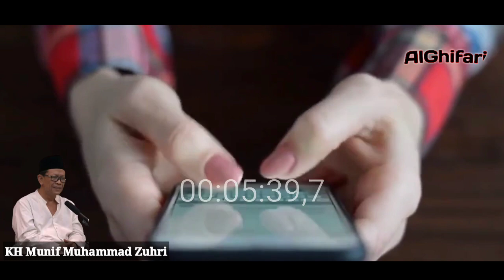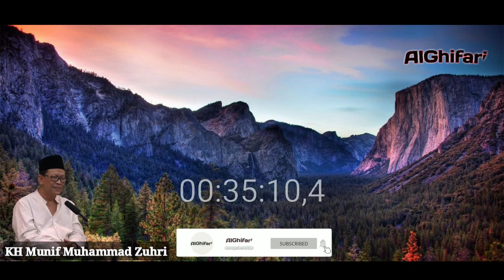🔴Ojo mung mikiri Dunyo‼️ || KH Munif Muhammad Zuhri (Mbah Munif terbaru) Girikusumo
KH Munif Muhammad Zuhri ( Mbah Munif ) terbaru Girikusumo Kamis 2021
mbah munif maulid nabi
mbah munif terbaru
mbah munif 25 november 2021
mbah munif 26 november 2021

Pengajian rutin dan pembacaan sholawat diba yang diadakan setiap hari Kamis malam Jum'at yang dipimpin langsung oleh KH Munif Muhammad Zuhri (Mbah Munif)Girikusumo Mranggen Demak
mbah munif girikusumo
kh munif zuhri terbaru
mbah munif girikusumo terbaru
mbah munif
kh munif zuhri
kh munif zuhri girikusumo
girikusumo mbah munif
munif zuhri
kyai munif girikusumo
pengajian mbah munif girikusumo
sholawat mbah munif
jamuna girikusumo terbaru 2020
jamuna girikusumo terbaru 2021
mbah munif girikusumo sholawat
kyai munif zuhri girikusumo
rabbana
gus munif girikusumo
li khomsatun uthfi biha
li khomsatun
kh.munif zuhri
munif zuhri girikusumo
sholawat kh munif zuhri
ya rabbana
kh munif
mbah munif zuhri
isfa'lana ya rasulallah
weton
mbah kyai munif girikusumo
ngaji mbah munif girikusumo
sholawat nuril anwar

mbah munif 25 januari 2021

mbah munif Agustus 2021

mbah munif zuhri girikusumo terbaru